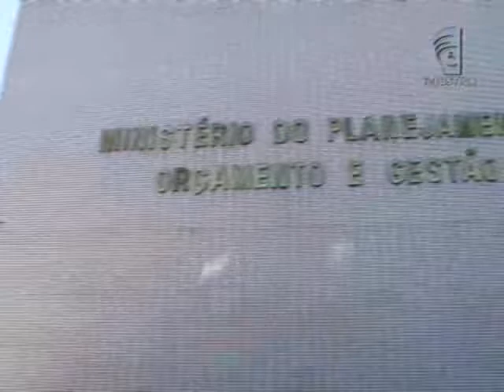Obras PAC (10/10/13)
Tribunal Regional Federal da Terceira Região anula processo seletivo que dispensou concurso público para a contratação de servidores temporários para obras do Programa de Aceleração do Crescimento do governo federal.